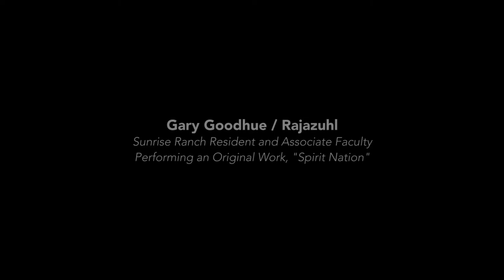Gary Goodhue Presents an Original Reading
March 26, 2017: Sunrise Ranch Resident and Associate Faculty Performs an Original Work called "Spirit Nation" during the Sunday service in the Dome at Sunrise Ranch, Loveland, Colorado.

SunriseRanch.org